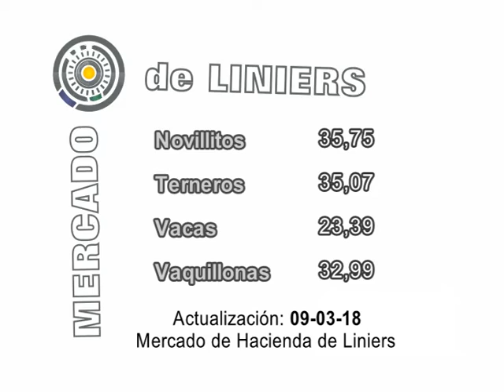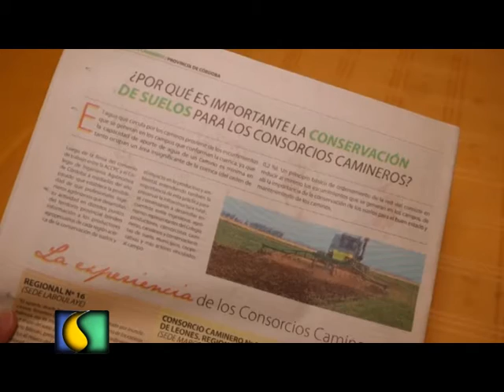SEMBRANDO AL AMANECER 12 03 2018